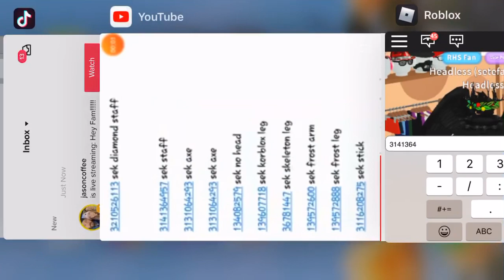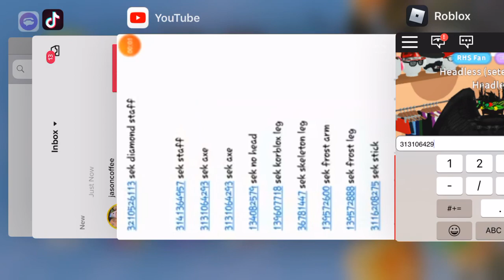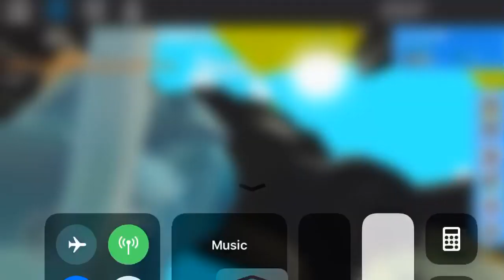RHS LOTS OF CODES